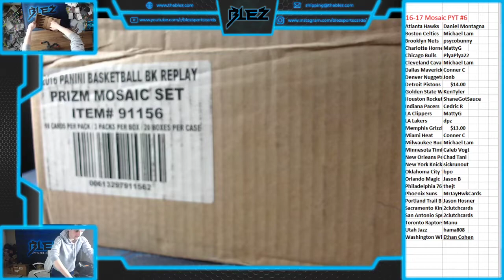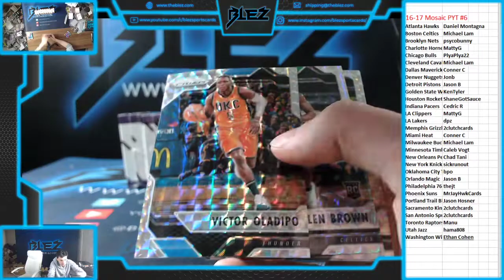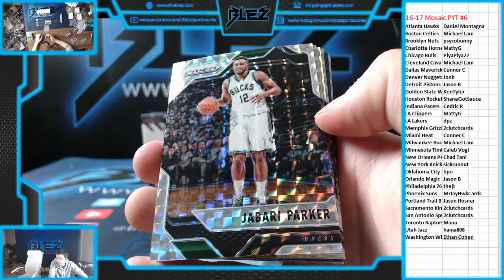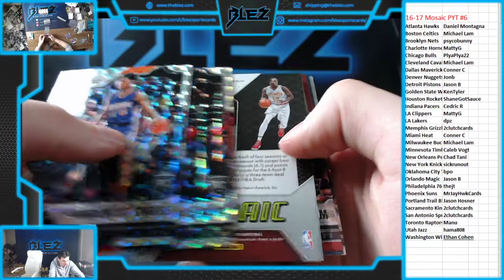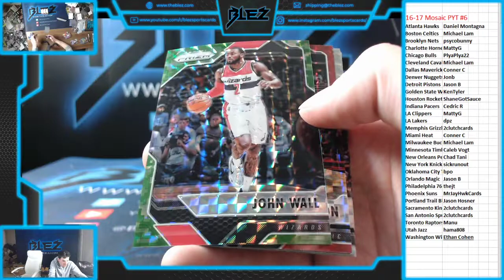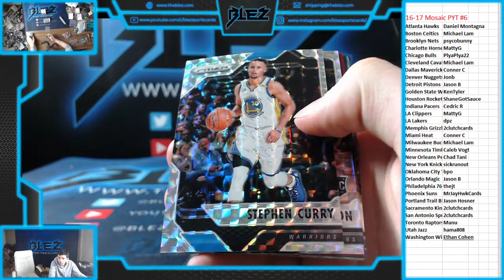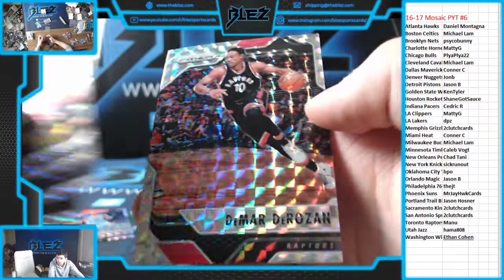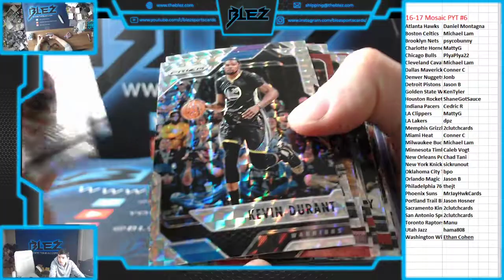2016-17 Panini Prizm Mosaic Basketball PYT #6